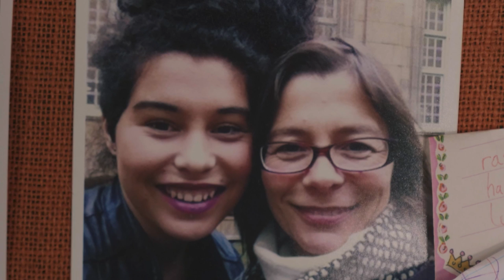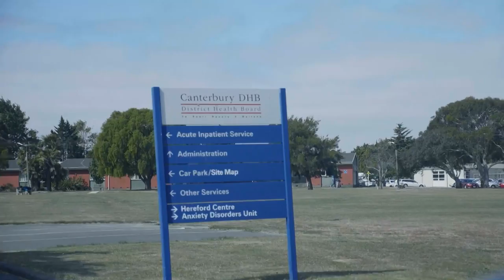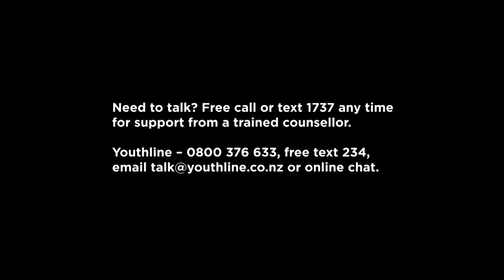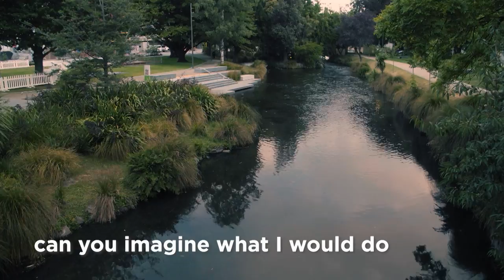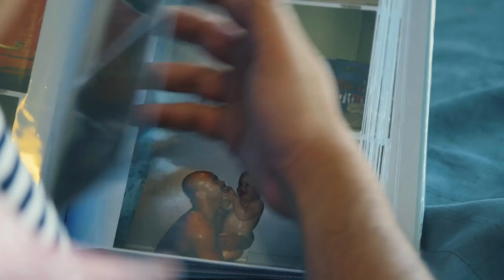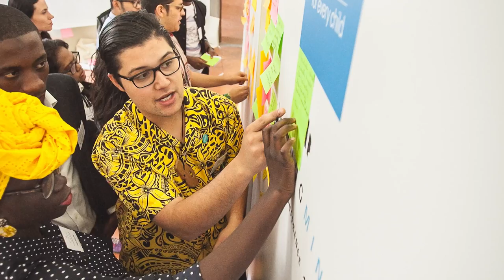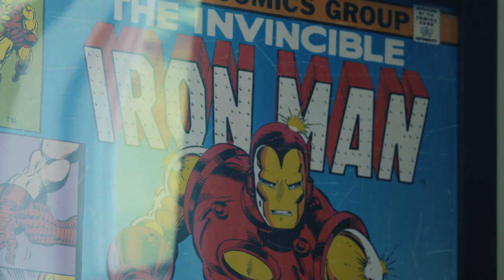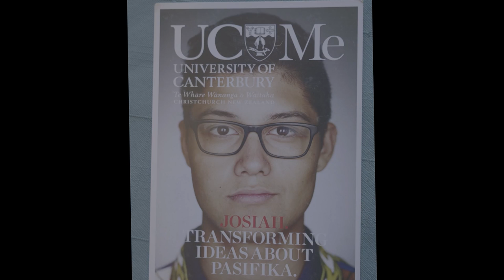THE OUTLIERS | EP 5 : Isla Reeves | Valle | Josiah Tualamali'i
The Outliers showcases resilient youth from minority communities in New Zealand who defy convention and stand out. In this gritty, up-close and honest series we investigate the source of their success and the collective support of their close-knit communities. From great adversity comes great strength, these are the stories of the inspirational youth driving change.

Christchurch resident Isla Reeves is a poet and musician who copes with bipolar disorder. She juggles her studies, social work, artistic pursuits, and learning Te Reo Māori while managing her condition.

Valle, an artist originally from Papua New Guinea but currently residing in Christchurch, travels to his birth country to explore his roots. During this journey, Valle has a transformative experience when he meets his grandmother and reconnects with his family, becoming a pivotal moment in his life.

Josiah Tulamali'i, a Pacific youth and mental health advocate based in Christchurch, played a role in the government inquiry on mental health and addiction in 2018.